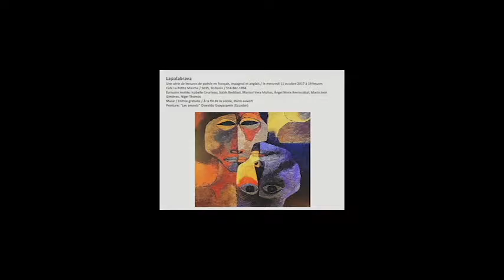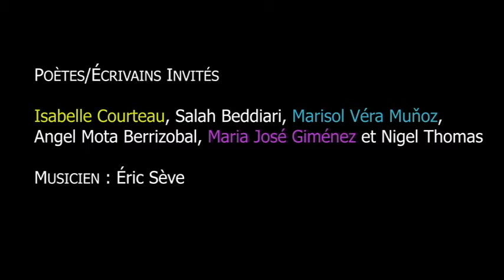20171011 Lapalabrava organisée et animée par Flavia Garcia & Hugh Hazelton à La Petite Marche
Lapalabrava, mois d'octobre / Month of October 2017 - organisée et animée par / Hosted By Flavia Garcia & Hugh Hazelton
Le 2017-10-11 à /at La petite Marche